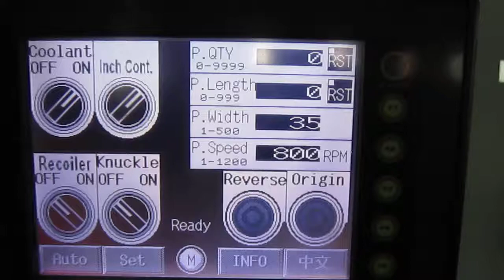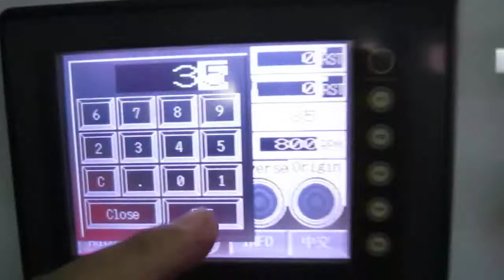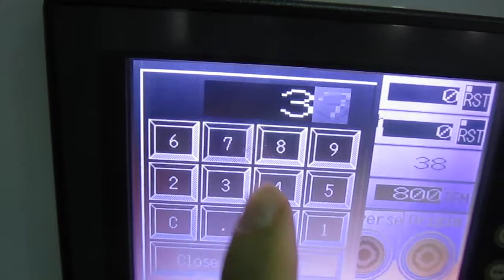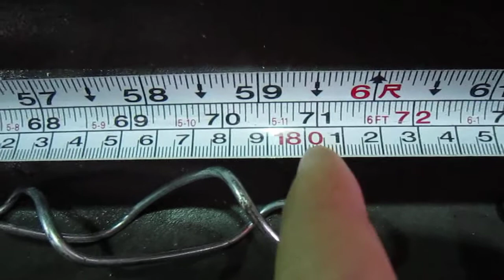video manual for JT-HCLF-CP (step31-enter P.Width value for desired fence height).MOV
As shown in this video, we want to produce fence height of 1.8M (180cm).  Original setting for the aperture size produced (in this case 60mm square hole) is 35 (means 35 angles of the length being produced for each single wire).  If you still do not understand how to count the "angle" of the wire, please see "Step 32".
As you see from this video, the setting "35" for P.Width value is not enough length to make the fence height of 1.8M, so we increase it by 2 more angles to make the new value for the P.Width "37" and BINGO!!!  We got the 1.8M fence height we want after measurement.